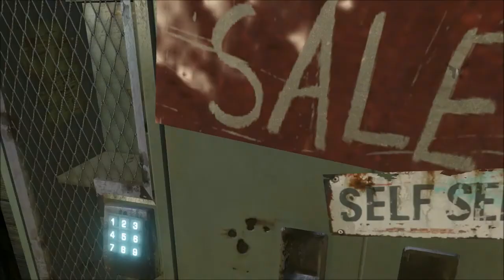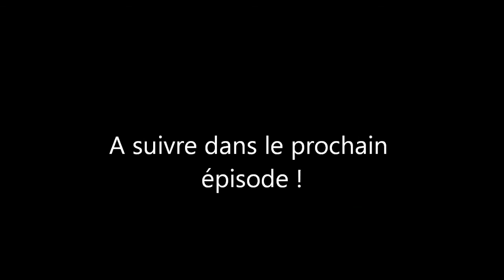Mini série Far Cry 3 - Ep 2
Et c'est parti pour le deuxième épisode de cette mini série !

Et retrouvez moi sur twitter !